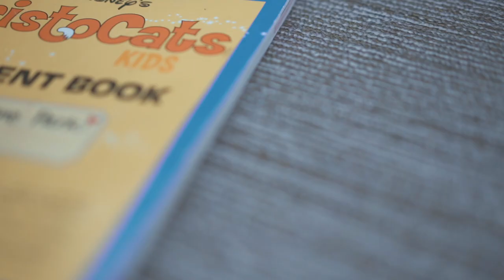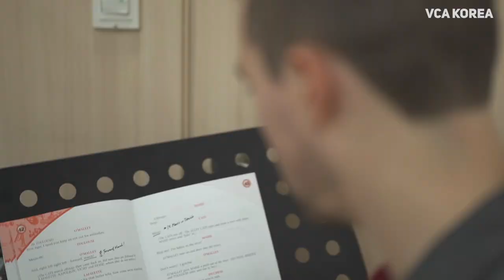[MUSICAL] JUNIPER CHRISTIAN SCHOOL: The AristoCats KIDS [INTRO]- 2018 주니퍼크리스천스쿨 아리스토키츠 뮤지컬 소개영상